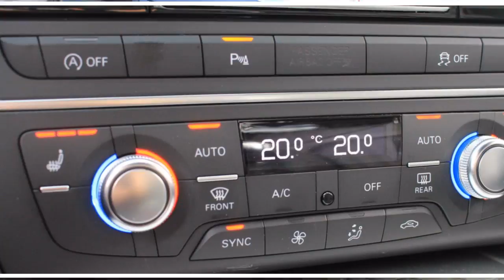Audi A6 2.0 TDI Automaat | 20% bijtelling | Navigatie | Leder